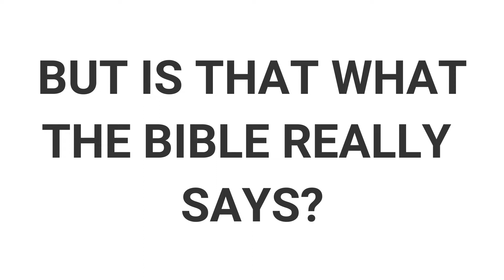Steven Anderson Declares Debate Sinful - what does the Bible Teach?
Pastor Steven Anderson and the New IFB have been avoiding the debate stage for years by claiming that a formal, organized, and moderated debate over theological issues is sinful.  We look into the Bible to reveal that such is not the case, but their concocted doctrine is nothing but a way to shirk answering for their heresies.